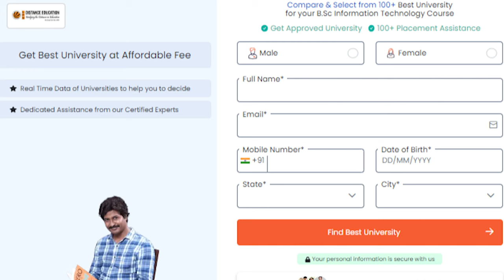CMS ED II Real or Fake II सावधान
CMS-ED stands for Community Medical Services – Essential Drugs and it a diploma course provided by various institutes. It is a diploma for primary Health Care by general allopathic medicines which are recommended by world health organization (WHO) for primary health care.
(Primary Health Care) After the completion of CMS & ED course, candidates will be able to use Allopathic Drugs, which was approved by W.H.O for the RURAL areas after opening his/her Primary Health Care Centre (PHC Centre) in the RURAL areas of whole India. & Jobs at Govt.
This video covers significant info on queries like
What is CMS Ed course eligibility?
Can CMS & ED write Doctor?
Can I open a clinic after CMS Ed?
Is CMS Ed course valid in India?
Can CMS & ED prescribe medicine?
Which course is best after CMS Ed?
Can I open clinic after CMS Ed?
Can I do CMS Ed after 12th?

Gmail : contactvpmantra@gmailcom